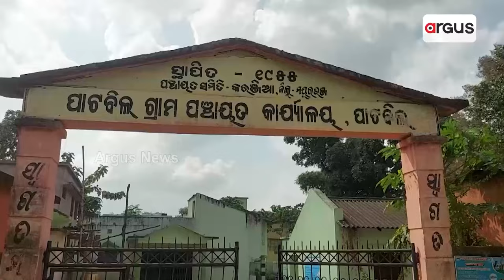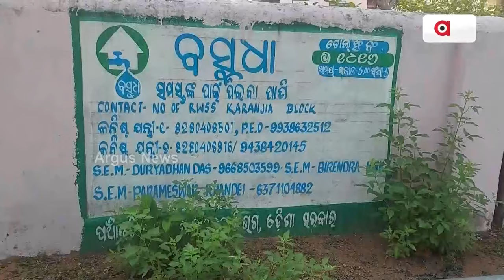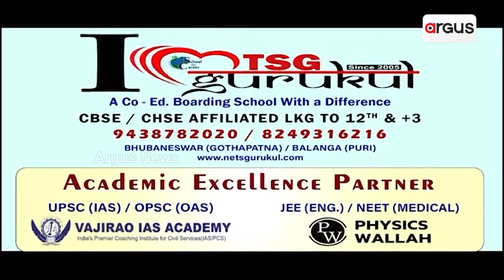ପାଣି ପାଇଁ ନିଇତି ସଙ୍ଘର୍ଷ || Water Problem || Mayurbhanj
ସବୁଦିନ ଏମିତି ଗାଁମୁଣ୍ଡରେ ମେଳି କରି ଲାଇନ ଦେବାକୁ ପଡ଼େ ବୁନ୍ଦେ ପାନୀୟ ଜଳ ପାଇଁ । ଗରା ବାଲ୍ଟି ଧରି ଅନ୍ୟ ସହ ଝଗଡ଼ା କରିବାକୁ ପଡ଼େ ପାଣି ମୁନ୍ଦେ ପାଇଁ । ଏ ଚିତ୍ର ମୟୁରଭଞ୍ଜ ଜିଲ୍ଲା କରଞ୍ଜିଆ ବ୍ଲକ ପାଟିବିଲ ପଞ୍ଚାୟତ କଳାକାଦ ଗ୍ରାମର ।